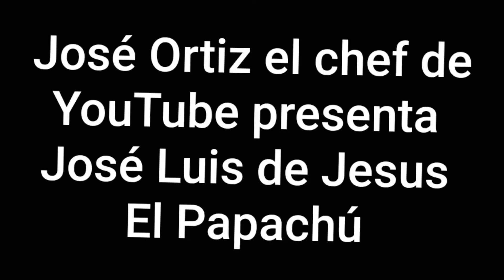José Luis de Jesus El Papachú de la Salsa. en vivo desde Musica Bar & Lounge Puerto Rico